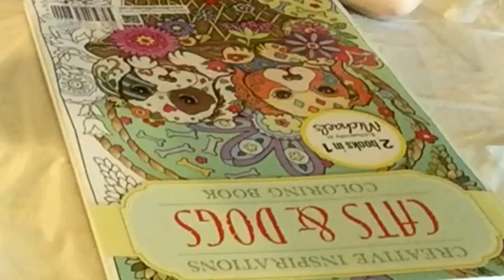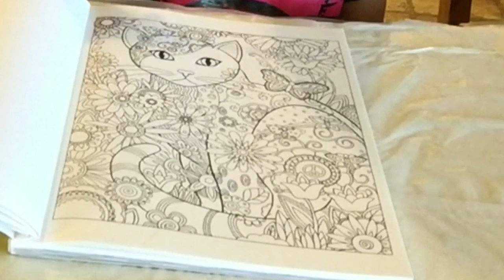Page Flipping Coloring Book & Hand Brushing 🖌 ASMR 🙋🏼💁🏼😺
If you would like to help our channel grow